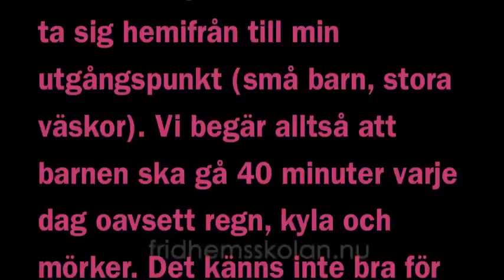Gångvägen ökar från 14 till 40 minuter per dag - Rädda Fridhemsskolan i Solna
Barn- och utbildningsnämnden i Solna (BUN) vill stänga ned Fridhemsskolan och tycker att barnen i Fridhemsskolan ska flytta in i Skytteholmsskolan. Det ökar deras promenadväg från 14 minuter till 40 minuter per dag som visas i videon. Det är helt orimligt. Fridhemsskolan behöver inte läggas ned - eleverna får bra betyg och Solna har råd att behålla den! Det finns mycket att vinna på att rädda Fridhemsskolan